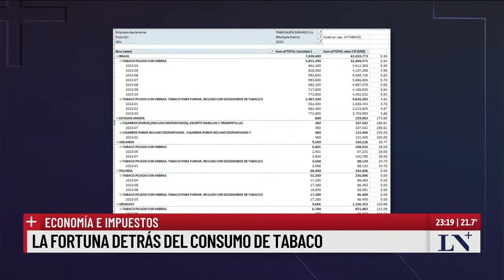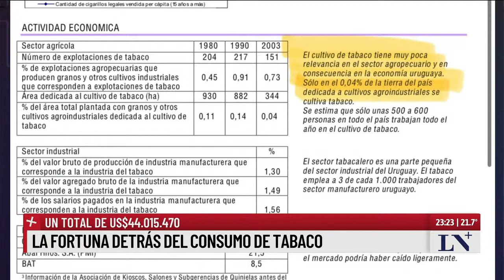Economía: la fortuna detrás del consumo del tabaco